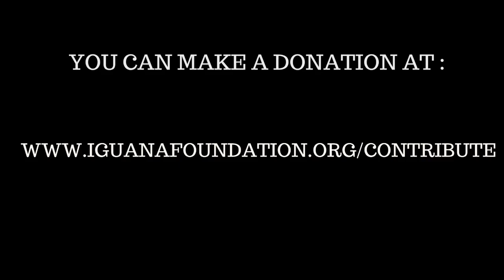Goat Islands Restoration Campaign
The International Iguana Foundation’s End of Year Campaign is proud to support NEPA and UDC with a rare opportunity to reclaim and restore a crown jewel in Caribbean conservation and reintroduce the Jamaican Iguana back into Goat islands. Join us in the campaign to raise $25,000 and bring the Jamaican Iguanas back to their native home